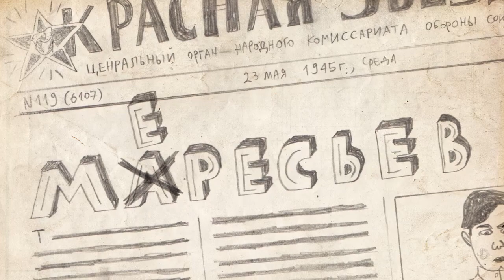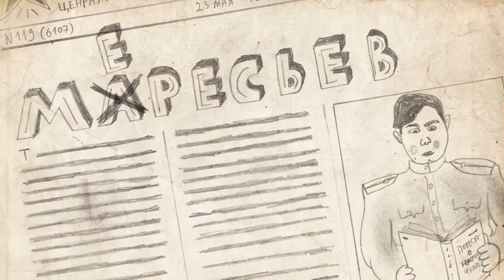Pilot Maresiev. Подвиги летчика Маресьева.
Алексе́й Петро́вич Маре́сьев (7(20) мая 1916 — 18 мая 2001) — лётчик-ас, Герой Советского Союза. Из-за тяжёлого ранения во время Великой Отечественной войны ему были ампутированы обе ноги. Однако, несмотря на инвалидность, лётчик вернулся в небо и летал с протезами. Всего за время войны совершил 86 боевых вылетов, сбил 11 самолётов врага: четыре до ранения и семь — после ранения.
Маресьев — прототип героя повести Бориса Полевого «Повесть о настоящем человеке».

Alexey Petrovich Maresyev was a Soviet fighter ace during World War II.
He had shot down four German aircraft by March 1942, but on April 4, 1942, his Polikarpov I-16 was shot down near Staraya Russa, then occupied by Nazi Germany.
Despite being badly injured, Alexey managed to return to the Soviet-controlled territory on his own. During his 18-day long journey, his injuries deteriorated so badly that both of his legs had to be amputated below the knee. Desperate to return to his fighter pilot career, he subjected himself to nearly a year of exercise to master the control of his prosthetic devices, and succeeded at that, returning to flying in June 1943.
During a dog fight in August 1943, he shot down three German FW-190 fighters. In total, he completed 86 combat flights and shot down 11 German warplanes. He was awarded the Golden Star of the Hero of the Soviet Union (August 24, 1943), the highest military decoration of the USSR.

Подвиг Маресьева - специальная анимация Саши Наумова для канала Дождь, серия к Дню Победы 2013.

Animation by Sasha Naumov on Rain Tv Channel. 2013